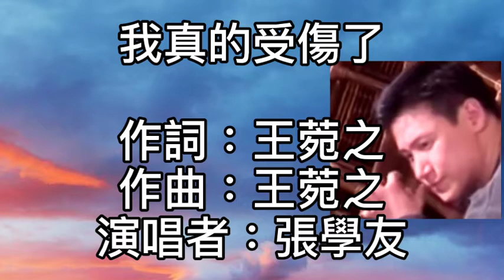張學友~我真的受傷了 電話響起了！你要說話了！還以為你心裡對我又想念了！怎麼你聲音變得冷淡了！是你變了！是你變了！燈光熄滅了！音樂靜止了！滴下的眼淚已停不住了！天下起雨了！人是不快樂！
我真的受傷了

作詞：王菀之
作曲：王菀之

窗外陰天了　音樂低聲了
我的心開始想你了

燈光也暗了　音樂低聲了
口中的棉花糖也融化了

窗外陰天了　人是無聊了

電話響起了　你要說話了
還以為你心裡對我又想念了

怎麼你聲音變得冷淡了
是你變了　是你變了

燈光熄滅了　音樂靜止了
滴下的眼淚已停不住了

天下起雨了　人是不快樂
我的心真的受傷了